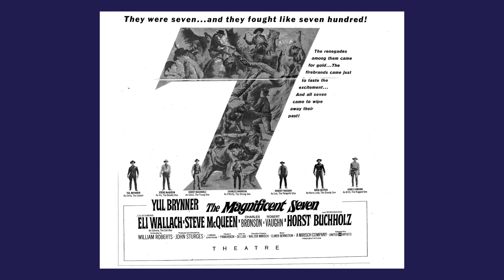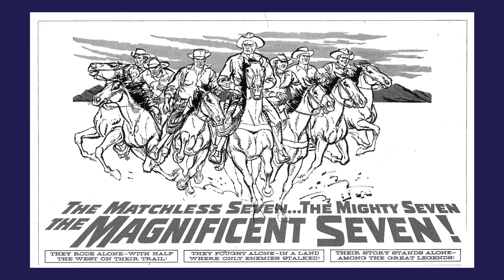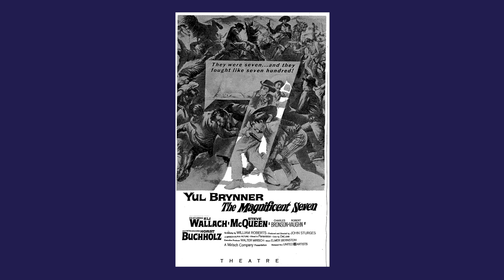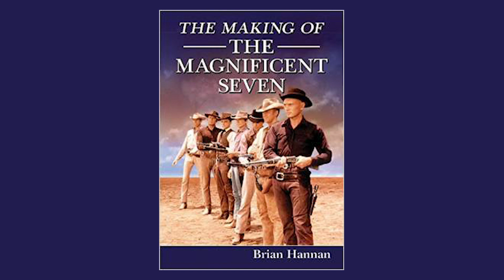The Making Of The Magnificent Seven | Brian Hannan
The story behind The Magnificent Seven could have been a movie in itself. It had everything - an actors' strike, a writers' strike, interference by the Mexican government and a row between the screenwriters that resulted in one removing his name from the credits, all under the lingering gloom of post-McCarthy era Hollywood. A flop on release, the film later became a box office hit.

This book tells the behind-the-scenes story: how Yul Brynner became the biggest independent producer in Hollywood; why John Sturges was not the first choice after Brynner surrendered the director's chair; why Sturges quit; the truth about the Mirisch Company (producers); the details of the film's botched release and unlikely redemption; the creation of Elmer Bernstein's classic score; and how internecine fighting prevented the making of the television series in 1963. Myths about Steve McQueen, his feud with Brynner and the scene-stealing antics of the cast are debunked. A close examination of the various screenplay drafts and the writers' source material - Akira Kurosawa's Seven Samurai - shows who wrote what. Extensive analysis of Sturges' directorial work is provided.

The book is available to purchase online.